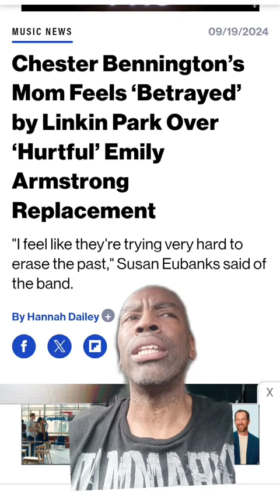Chester Bennington’s Mom Breaks Silence: Was Linkin Park Right to Replace Him?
In this video, Kevin Lockett dives into the ongoing debate about Linkin Park's decision to replace Chester Bennington with new female lead singer Emily Armstrong, seven years after Chester's tragic passing. Chester Bennington’s family has shared their thoughts on the band’s return, but was it the right move? Kevin breaks down both sides and explores how other legendary bands like Led Zeppelin and The Rolling Stones handled the loss of key members, including John Bonham and Charlie Watts. Plus, he takes a look at Remember the Name, a track by Linkin Park's offshoot band.